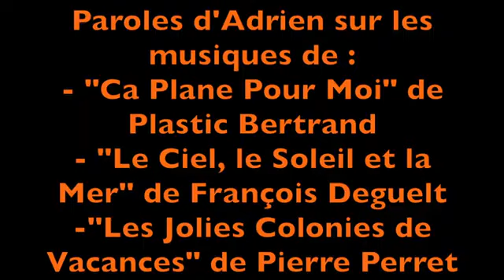Hymne des Senioriales de Grasse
Découvrez l'hymne écrit par les habitants de la résidence Senioriales de Grasse en ce début d'année 2022. Comme une envie de vacances !